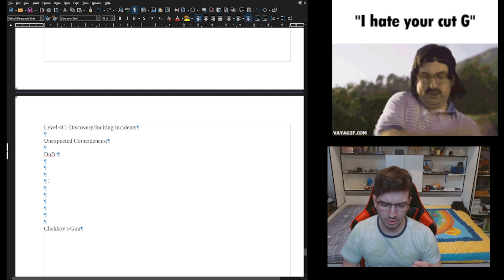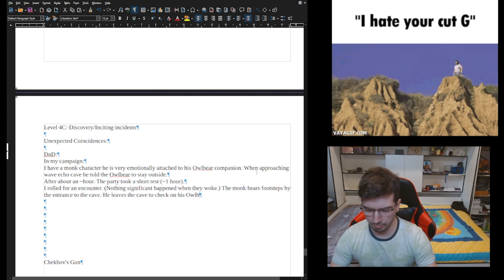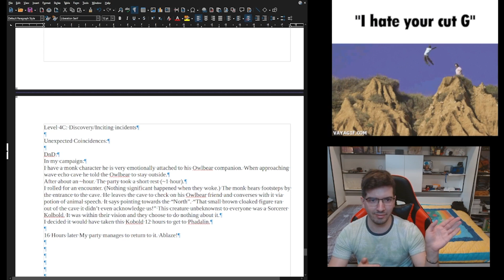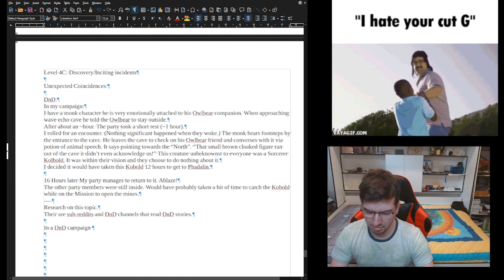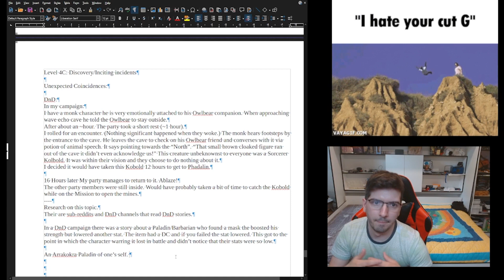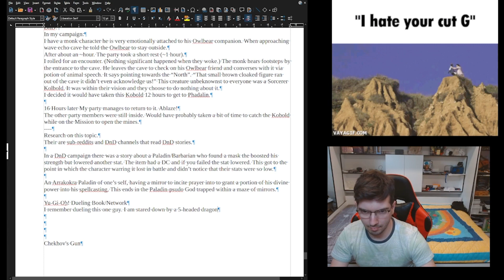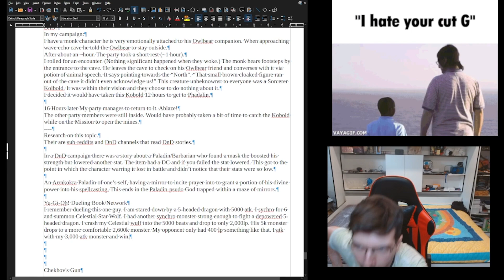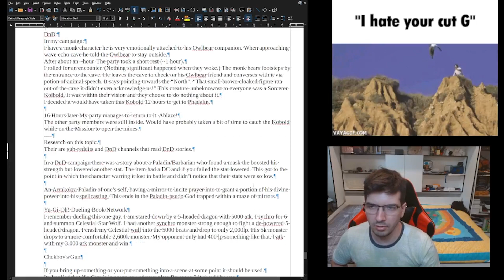Writting Level 4C: Discover unexpected copncquences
In this part I expand on the Setting with Culture.
Examples pulled:
DnD
DnD Sub-reddits and Youtubers
And Chekov's Gun!
And Anime